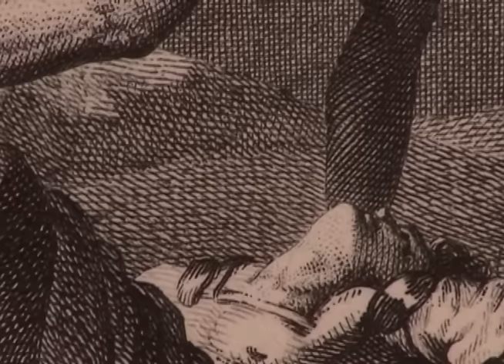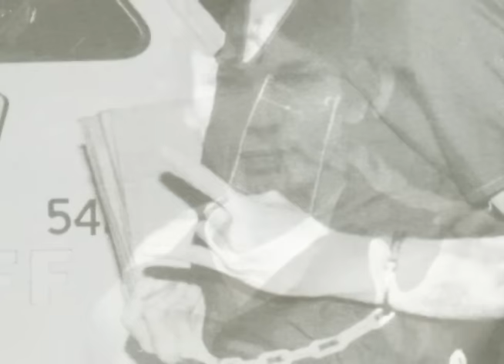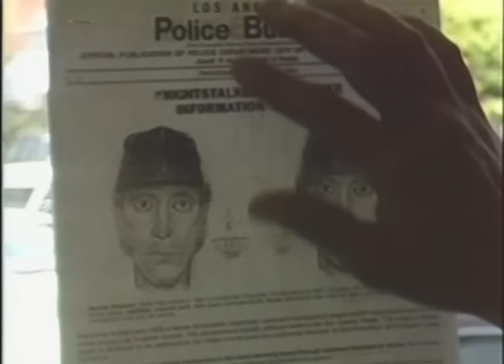Why Serial Killers Kill | Psychology behind The Night Stalker and Jeffrey Dahmer | TCC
Why Serial Killers Kill - The Night Stalker and Jeffrey Dahmer
The reasons why these demonic serial murderers take the lives of innocent people are revealed in this program.